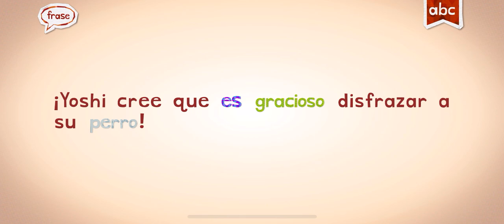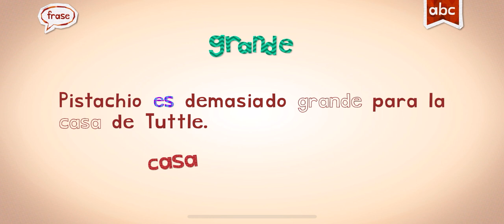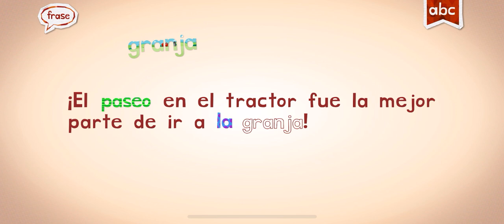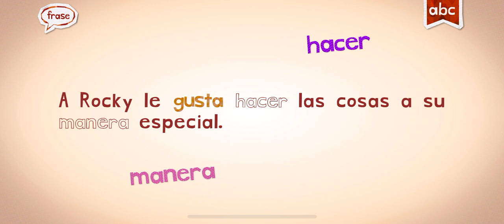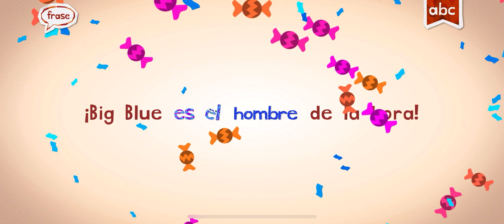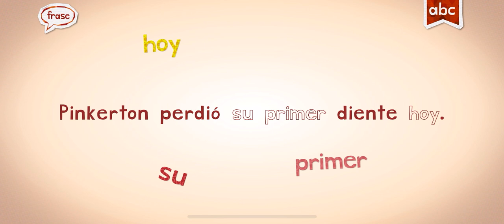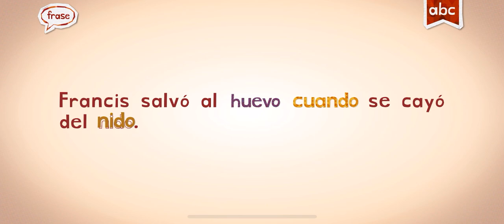PLAY ENDLESS LEARNING WITH SPANISH WORDS...